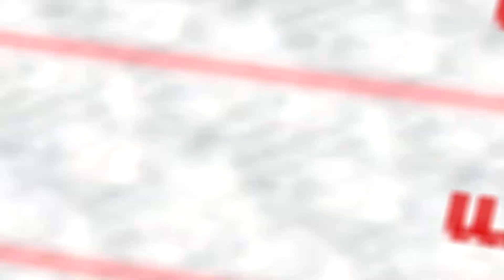BeamNG drive - CARRO CLASSICO DE CORRIDA VS MEGA JUMP.